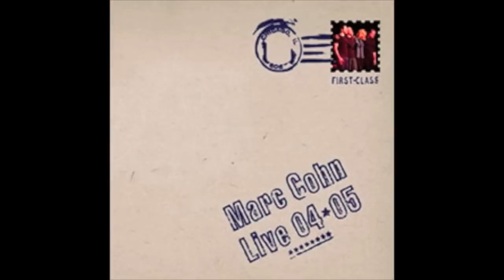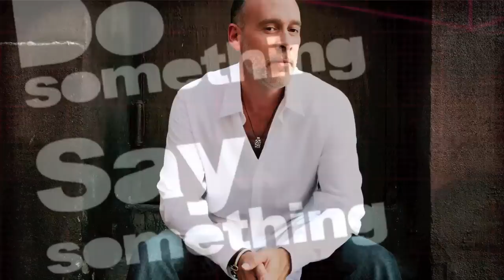Marc Cohn - The Things We've Handed Down (Special)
Great song by Marc Cohn from his LIVE 04-05 Album.

Please watch in HD, full-screen 720p.